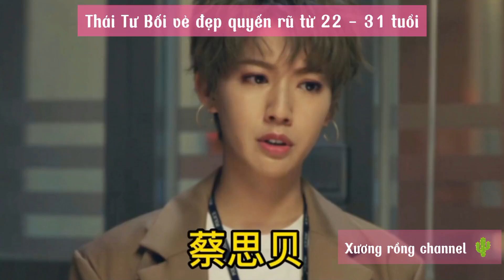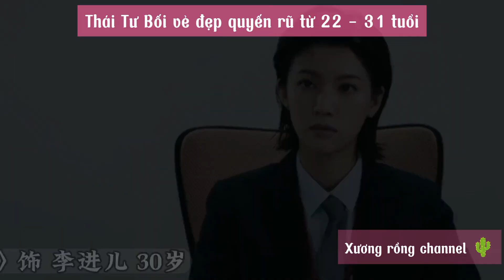Thái Tư Bối - Hoa Đán TVB - Xin chào Đại Phu của Tôi - vẻ đẹp quyến rũ từ 22 đến 31 Tuổi